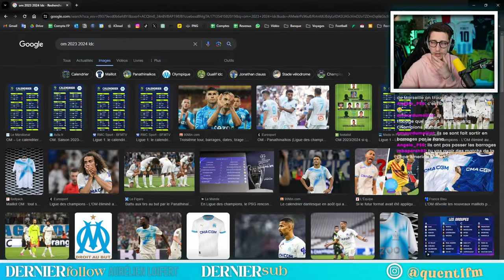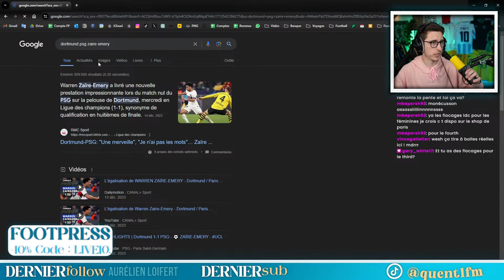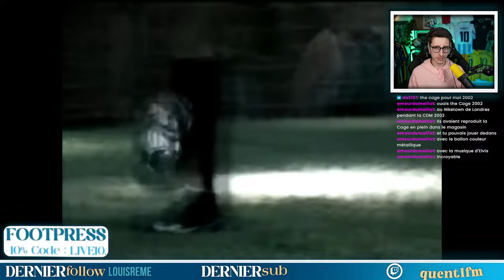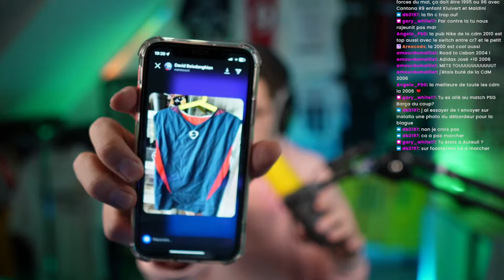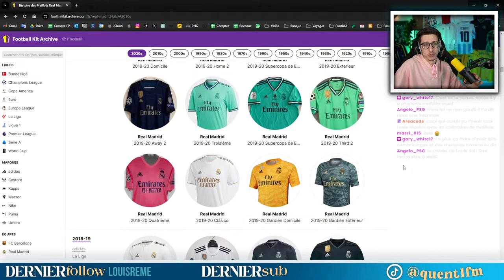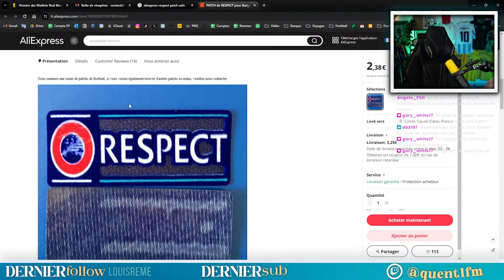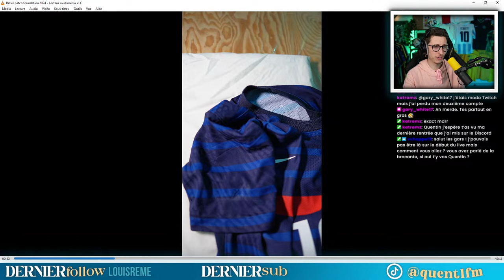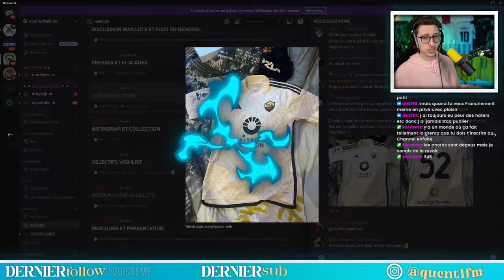L'ARN*QUE Maxi Kits, le PSG et l'OM en Demi de coupe d'Europe & Drop Footpress ! (Live Discussion)